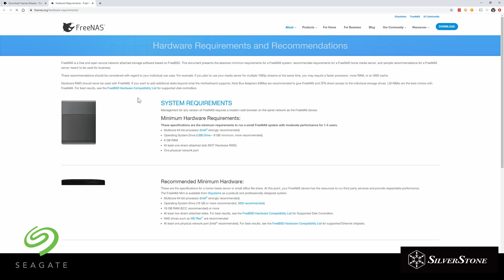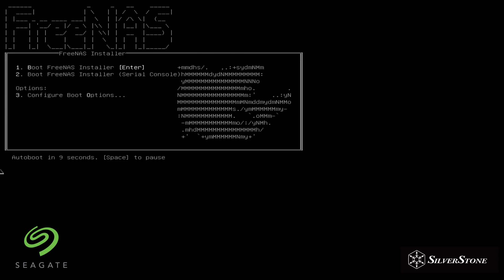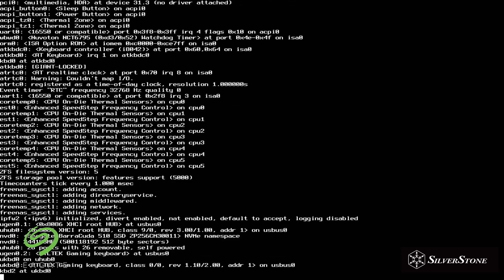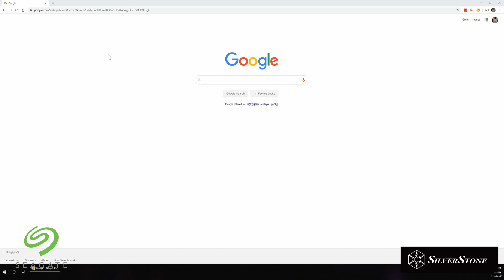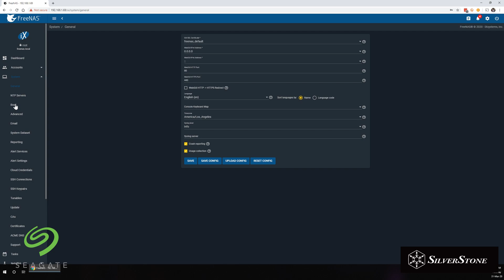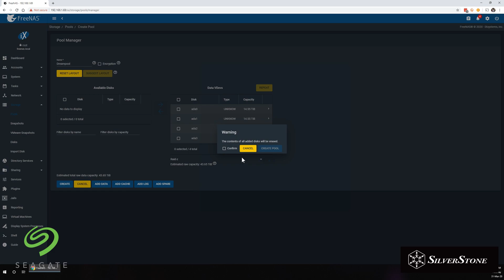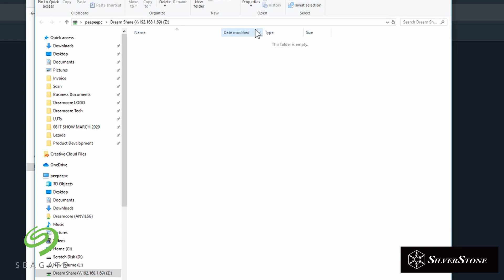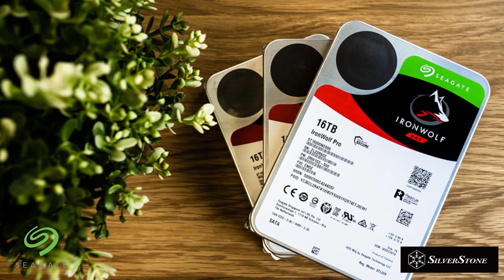FREENAS x SEAGATE | 40 TERABYTES OF STORAGE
Join us as we build our own high performance storage solution with old PC parts. We go through the steps you need to quickly put together a network attached storage for your home or business use. A huge shoutout to Seagate and Silverstone for stepping up and letting us build awesome things.